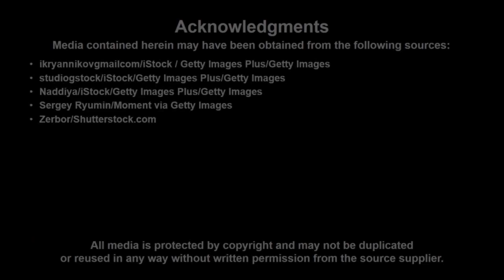Make It! Studio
“Make It! Studio” is a favorite series from the Focus on Fives, 3rd edition video course. In this segment, an artist and a child work together to create a textured painting.